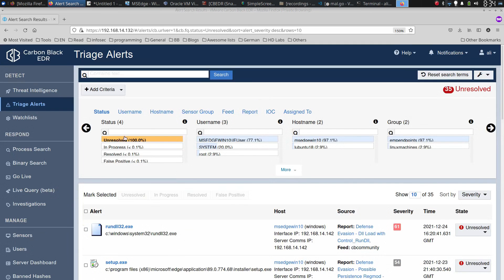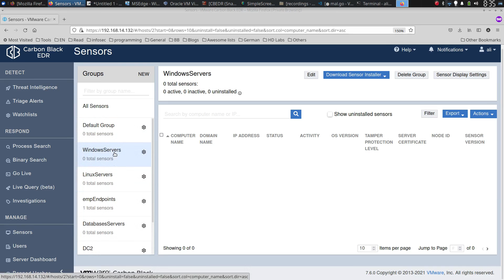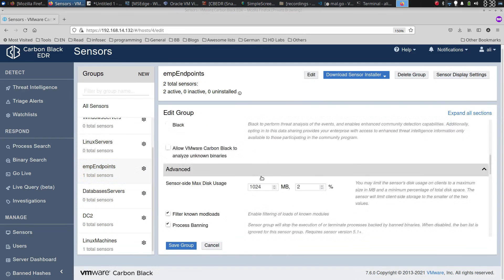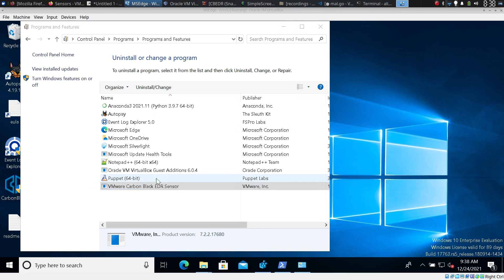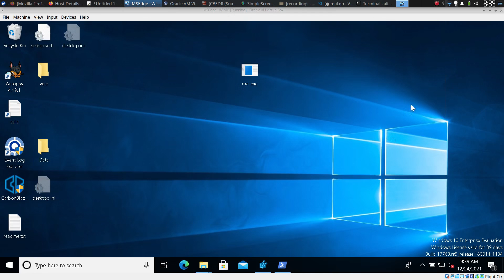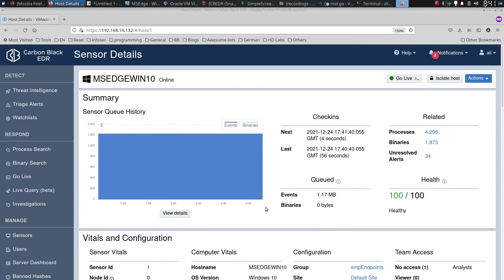11. Host Isolation